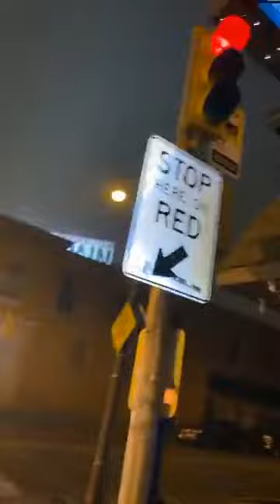Theresa Thomas 41, Marcus Stokes 19, Lakietha Stokes 17, Tiera Thomas Agee 16, Demtruis Thomas 14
Potfs4families:Milwaukee Massacre 5 Dead 4 kids father arrested

Theresa Thomas 41, Marcus Stokes 19, Lakietha Stokes 17, Tiera Thomas Agee 16, and Demtruis Thomas 14...

Christopher P. Stokes, 43, was taken into custody
Stokes has a history of domestic violence convictions starting in 2002
Crowds of people visited the crime scene and blocked a nearby intersection
Family members were seen distressed and mourning near the home